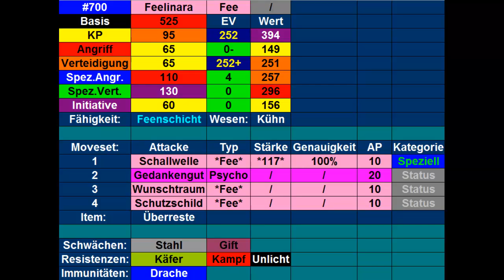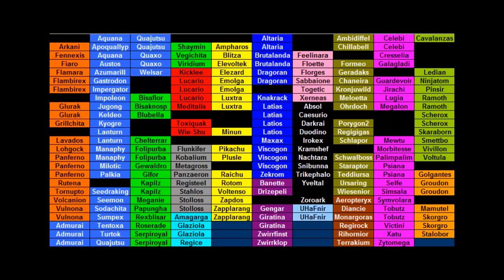Kilians Pokémon Lexikon #41 Feelinara #2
Heute stelle ich euch mein defensives Feelinara vor.
Outro: Route 15 (Kalos) theme